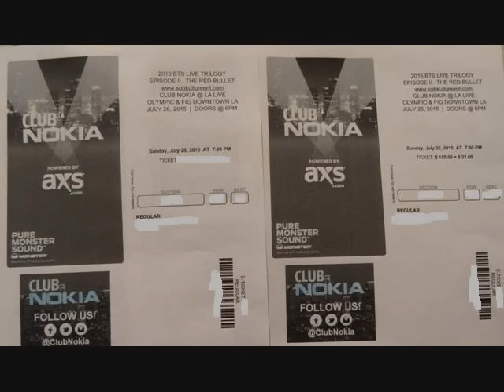BTS TRB IN L.A. 2015 Slideshow PT. 19/19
July 26, 2015: 2015 BTS LIVE TRILOGY EPISODE II. THE RED BULLET in Los Angeles, CA at CLUB NOKIA.